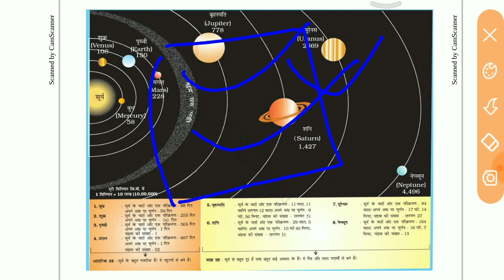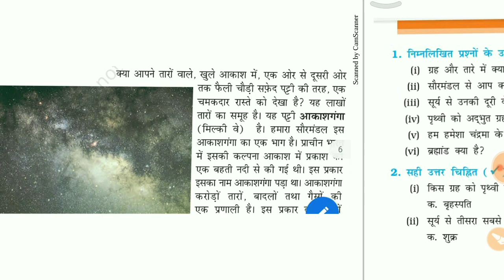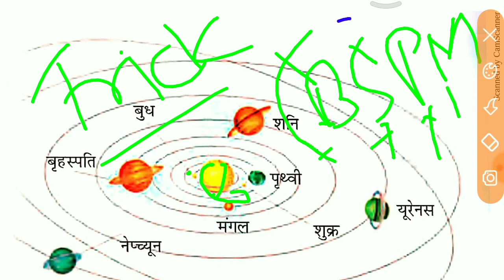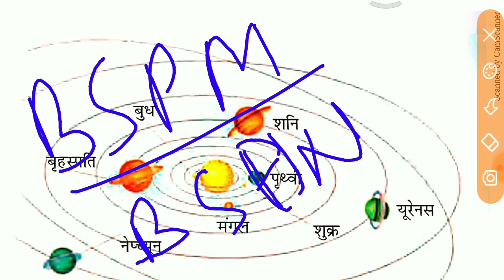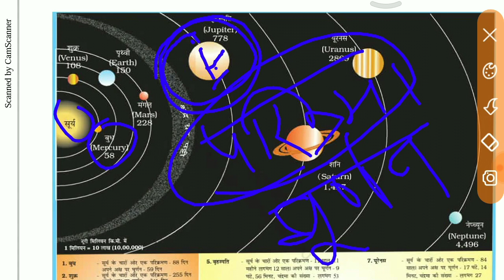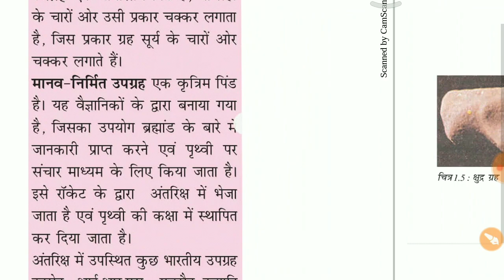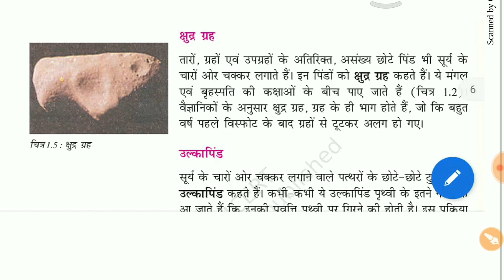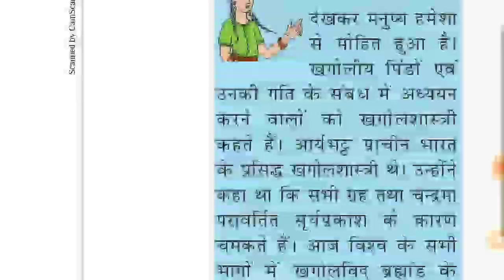bhugol # 6th geography in hindi # कक्षा 6 का भूगोल हिंदी में# upsc,psc